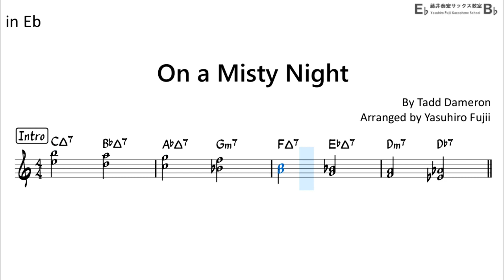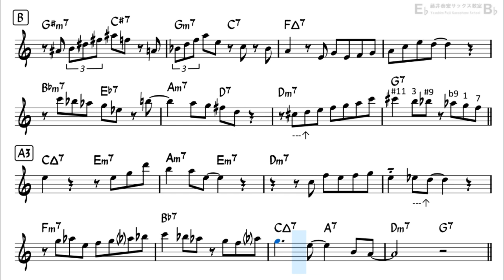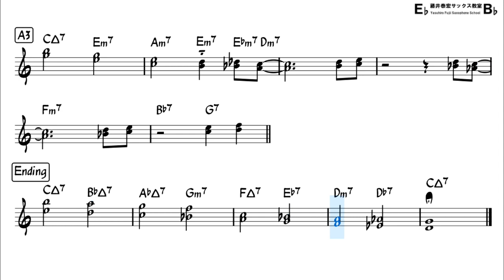On a Misty Night - Backing Track with Sheet Music for Alto Sax